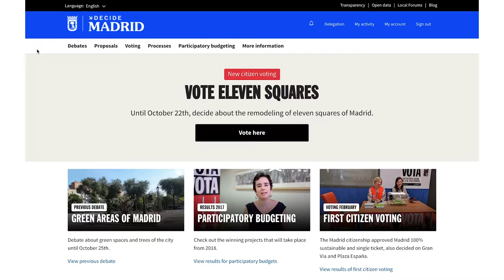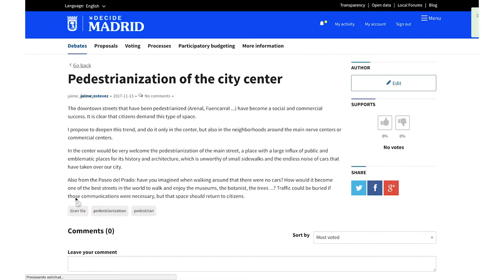How do debates work in CONSUL?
The section for citizen debates allows any person to start a thread about concerning issues and to share opinions with other people.